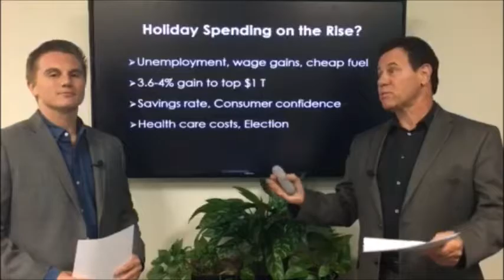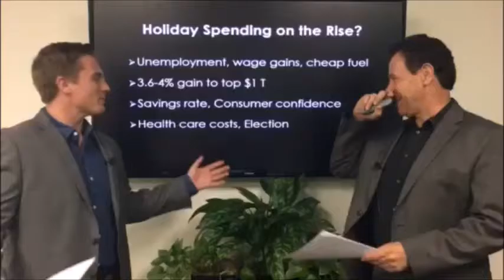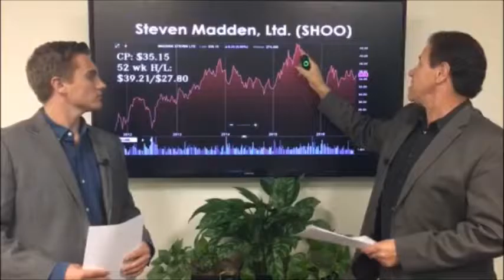Holiday Spending Set to Rise, Even with Uncertainties in the Economy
Even with all the concern surrounding various factors in the economy, retail sales are believed to increase this holiday season. With improving wages, lower unemployment, and cheap fuel and food, the cards are lining up for an improvement in spending. Accounting firm Deloitte believes retail sales will increase at a rate of 3.6-4%, when comparing this holiday season to the last. The holiday season includes the time period from November through January. With this expected increase, holiday spending would top $1 trillion. Online sales are expected to see yet another large increase this holiday season. Deloitte estimates online sales will grow 17-19% higher to capture $96-98 billion worth of the retail sales market. Other factors that could be attributed to a lower savings rate and increasing consumer confidence. For the month of September, preliminary consumer confidence stands at 89.8, which is a 2.6 percent increase over the same period last year. When consumers are feeling good about spending, the savings rate will decline. This is another good sign for confidence in the economy, as we have seen the savings rate of 6.2% at the beginning of the year tick down to 5.7% for the month of July. Factors that may have a negative effect on retail sales include the rising cost of health care and the looming election. Choosing health care options for the next year comes at the same time of the holiday season, so rising costs could have an impact on the likelihood of consumers opening their wallets for discretionary items. Finally, the election causes uncertainty for consumers, but if spending starts off slow, pent up demand could be created for the post-election portion of the holiday season.

Today’s company of the day is one that could benefit from increased retail sales, Steven Madden, Ltd. (SHOO). The current price is $35.15 and the 52-week range is $27.80-$39.21. Sales have increased 2.2% over the last 12 months and EPS has increased 12.3% during the same timeframe. The current P/E of 18.5 looks attractive when compared to the industry average of 23.9. Price/sales of 1.5 also look attractive when compared to the industry average of 2.3. The balance sheet looks very strong as the company has a current ratio of 2.47, a quick ratio of 1.89, and debt/equity of 0%. Looking forward to December 2017, estimated EPS of $2.17 gives us a target sell price of $35.81. While the company has many positives going for it, the expensive forward multiple should show that you may want to shop for a cheaper company that will benefit from positive retail sales.

We hope you enjoyed this edition of the Smart Investing Daily Briefing. If you would like to find out how to receive a free copy of one of the best investment books written, "The Warren Buffett Way," call our office at or contact us at our website SmartInvesting2000.com